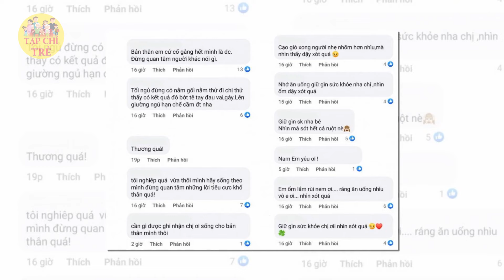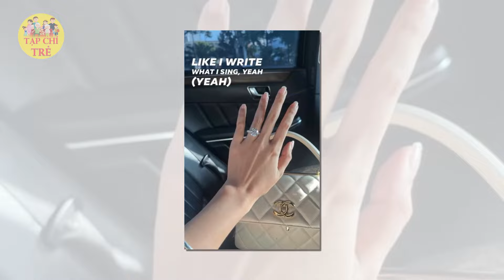MC Trường Giang bất ngờ tiết lộ Thuý Ngân và ST Sơn Thạch đã về chung 1 nhà